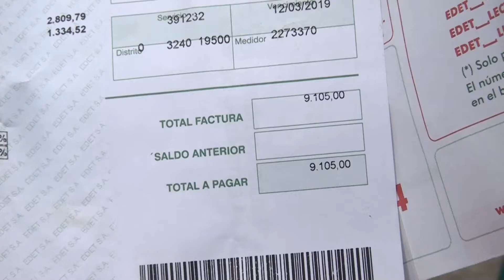EL PE NO AUTORIZARÁ EL INCREMENTO TARIFARIO I ATN (30-09-2020)